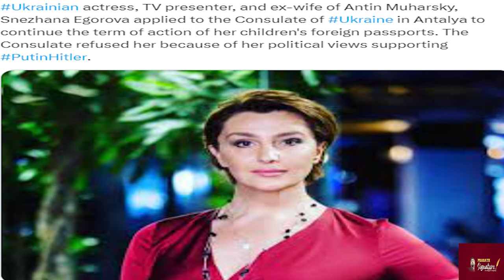உக்ரைன் அழகியின் கோபம் என்ன ? யாசர் அராபத் - ஜெலன்ஸ்கி ஒப்பீடு ? அதிபர் புடின் புதிய பிரச்சனை ?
What is the anger of the Ukrainian beauty? Yasser Arafat - Zelensky comparison? President Putin's new problem?

Prasath signature

Russia kicked off an exhibition showcasing captured western weapons from Ukraine. The exhibition in Moscow comprises of 32 pieces of military hardware. Russia claims that NATO weapons put on display were captured during the ongoing war in Ukraine. The Russian defence ministry released pictures of different vehicles on display, captioning them, "Our victory is inevitable”.

Ukraine’s border service admits that around 30 Ukrainian men have died while trying to illegally cross the border to avoid military service since Russia's invasion in February 2022. Andrey Demchenko noted that attempts to flee the country occur daily. Meanwhile, Poland's deputy foreign minister, Andrzej Szejna, said Warsaw will not "protect" Ukrainian draft dodgers on its soil. The statement sparked a fear of eviction among Ukrainians living in Poland and elsewhere

Ukrainian TV presenter Snezhana Egorova slammed Ukrainian President Volodymyr Zelensky as "the main evil", calling him the "main problem" of Ukraine amid the ongoing war. She further accused Zelensky of "throwing" Ukrainians into the furnace of war. She further blasted Zelensky for not reaching an agreement with Russian President Vladimir Putin amid the w*ar.

Putin Seems To Be Sending ‘Warnings’ To The West, Especially U.S., Over Weapons For Kyiv. Russia Released Footage Of A U.S.-made ABRAMS Tank Being Taken By Its Troops From Avdiivka. In The 2-year-long Ukraine War, This Is Reportedly, The First Time That Russians Took Abrams Back.